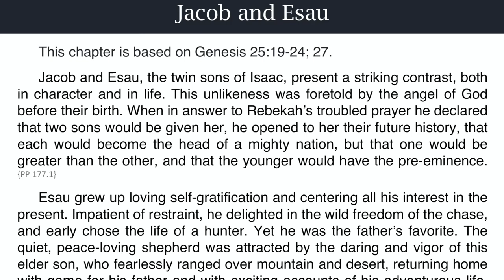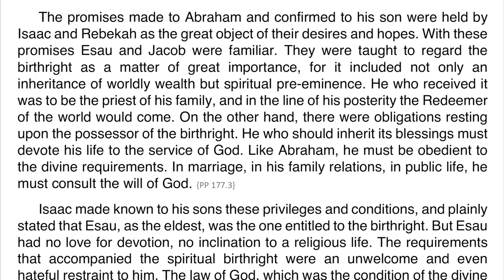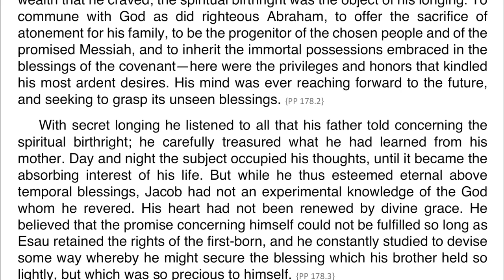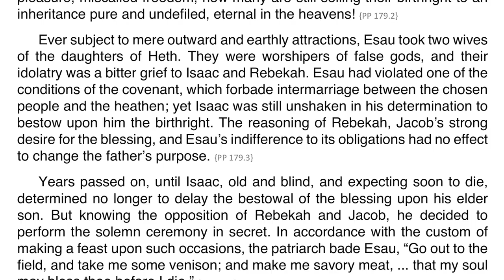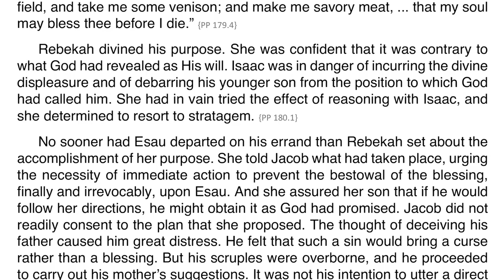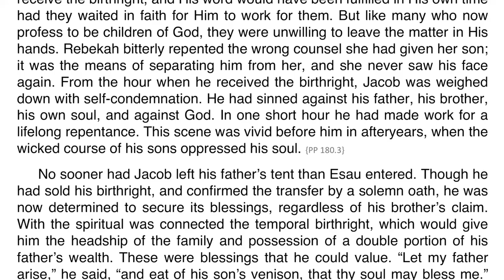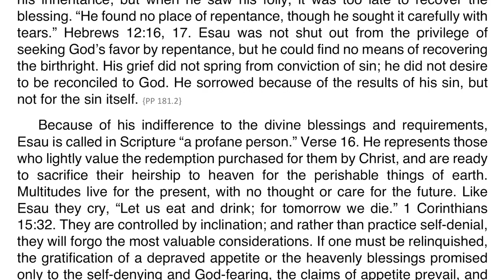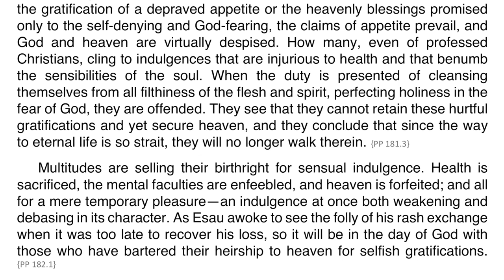Patriarchs and Prophets – Chapter 16 – Jacob and Esau